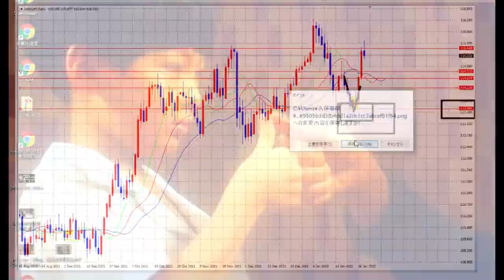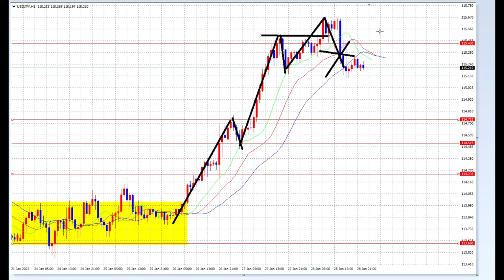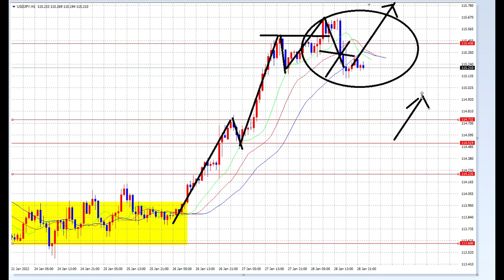【FX】年収1000万FX